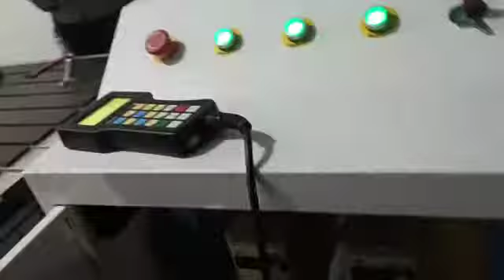cnc router machine sales and service Tamil Nadu panruti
Easy servo
modal 1325
Double Heat
New year offer price
a k machine tools
panruti